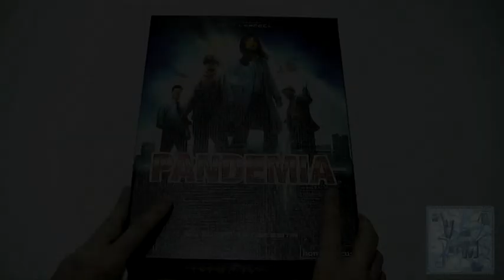Pandemia - Juego de mesa - Reseña/aprende a jugar